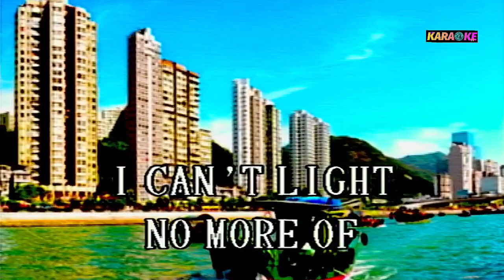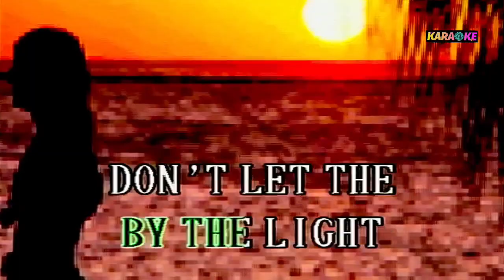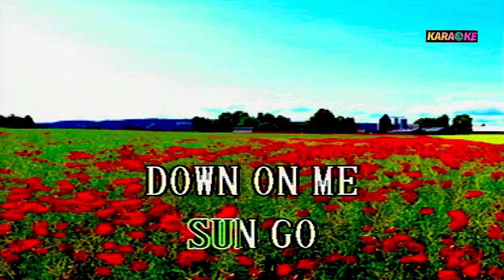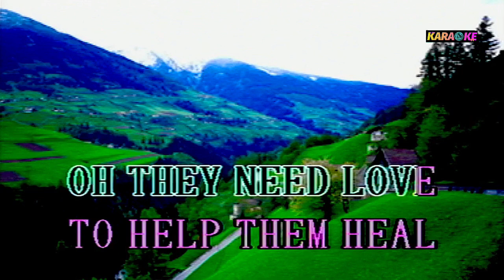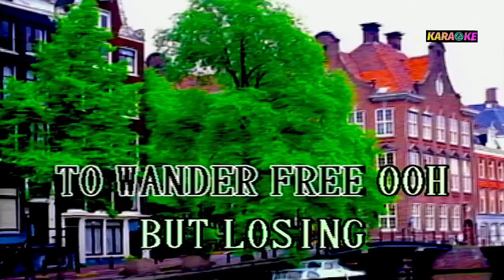DON'T LET THE SUN GO DOWN ON ME - ELTON JOHN KARAOKE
ELTON JOHN COVER SONG